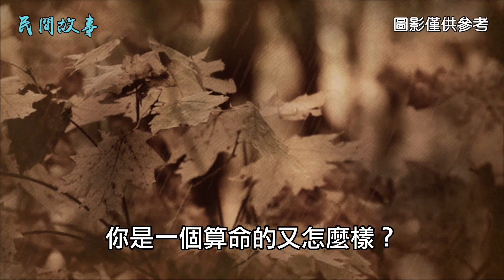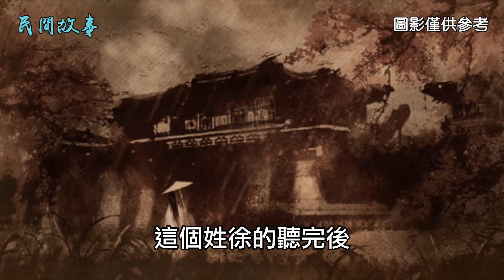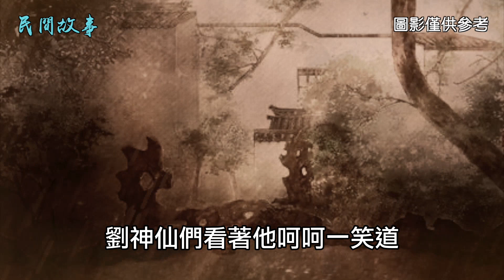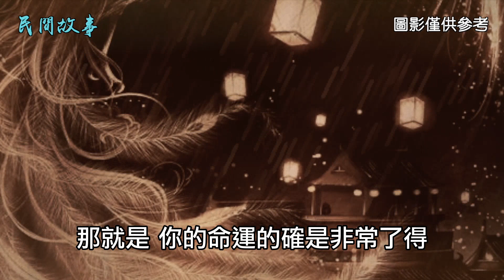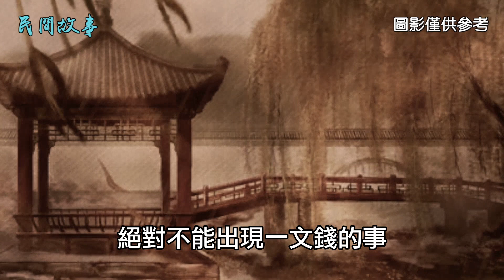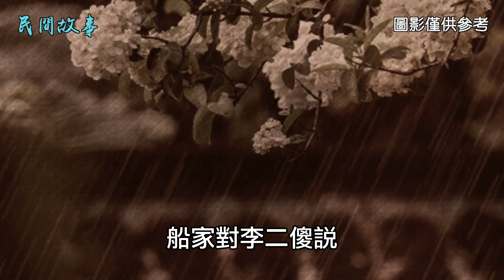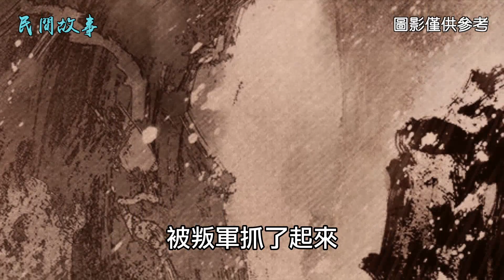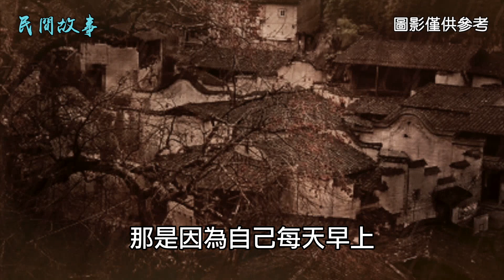【民間故事】神算刘神仙，李二傻的算命奇緣 / 天青教主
在古时候，有个卖烧饼的人，叫李二傻。你别看他名字中带着一个傻字，他这人可一点都不傻，他可是精明着呢。
李二傻这个人非常的抠门，而且呢，还喜欢斤斤计较，从小到大，他是一文钱的亏都没吃过。别看就这一文钱，在他心里，可是比那磨盘都大，他不管做什么，都是一文一文钱的抠，可能，这就是所谓的抠门吧。